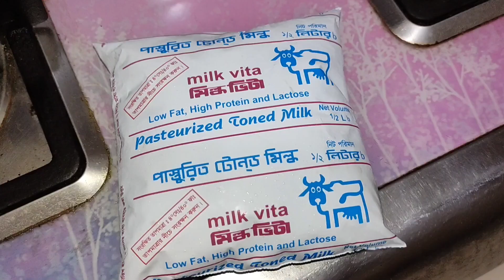Elaichi cha recipe/এলাচ চা-একবার খেলে মুখে লেগে থাকবে স্বাদ/Best Chai Tea Recipe/Cardamom Tea